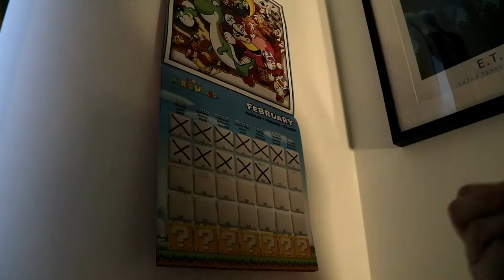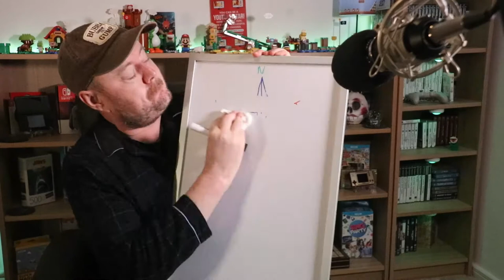Super Mario 3D World + Bowsers Fury Review (Nintendo Switch) - Big Bad John Plays With Himself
In this weeks Episode Big Bad John plays with Super Mario 3D World + Bowsers Fury on the Nintendo Switch.Will he recommend the latest Port from the Wii U? Watch to find out.